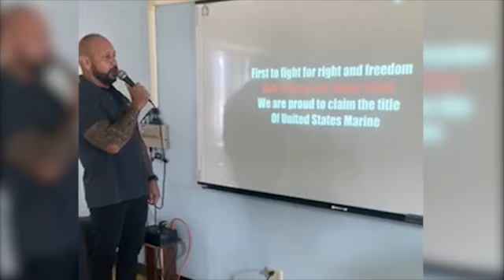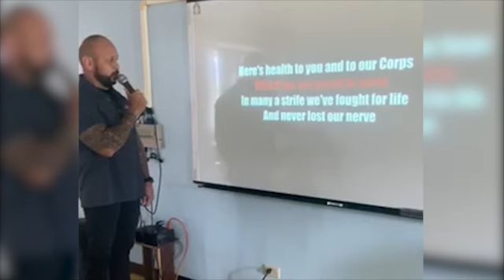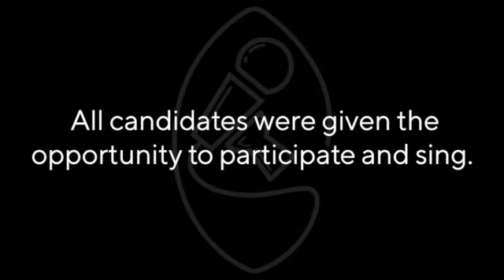The Race is On! Episode 7, August 25, 2020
Meet the candidates: Joseph Cruz; Dominic Hernandez and John Ananich II